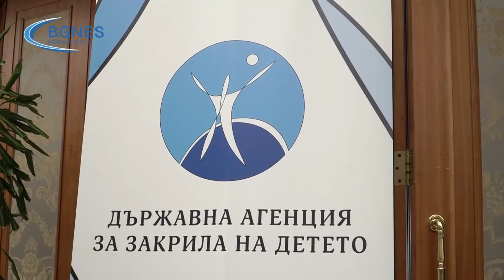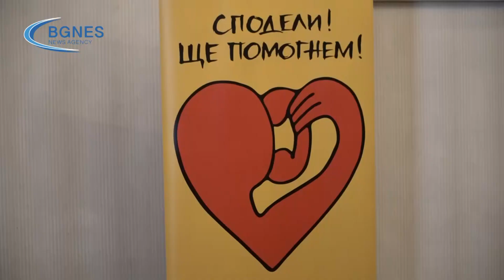ДАЗД награди посланиците на доброто за 2020 г.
Държавната агенция за закрила на детето връчи своите ежегодни награди „Посланик на доброто“ за втора поредна година. На официална церемония в гр. София бяха представени отличените 25 личности и истории за добрина и човечност към деца и семейства у нас с кристалната статуетка „Посланик на доброто 2020 г.“ на ДАЗД. /БГНЕС